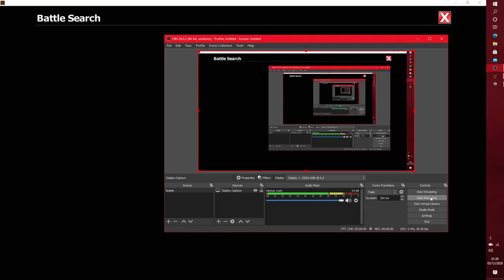EpicDuel 1v1 - Marisa v Wolfkissed